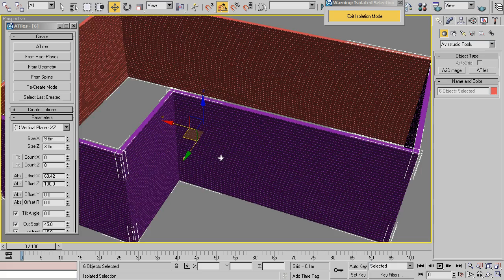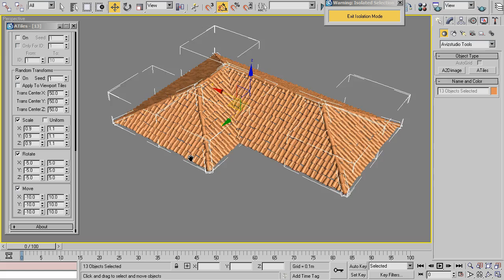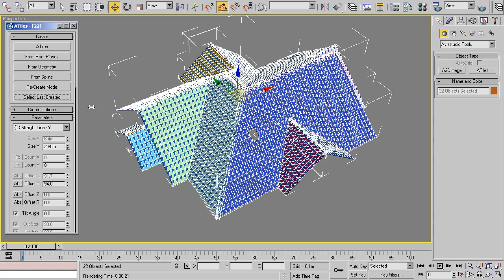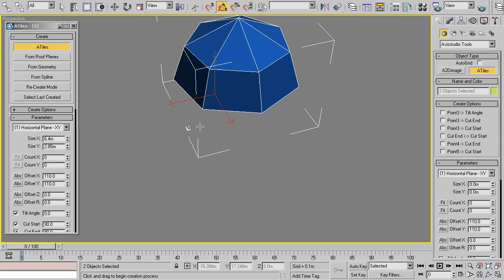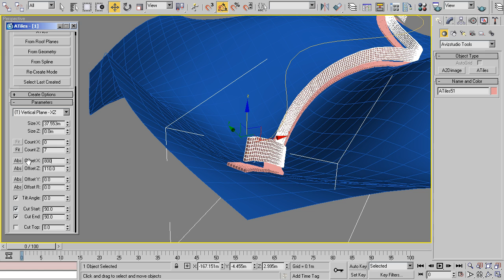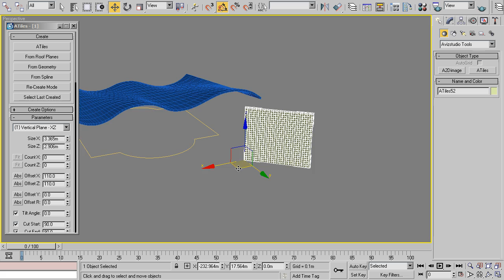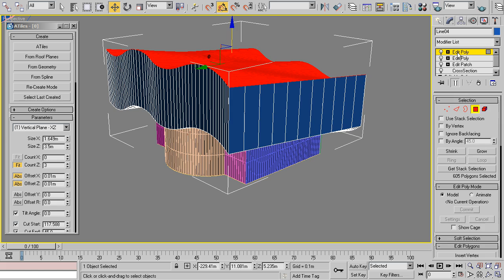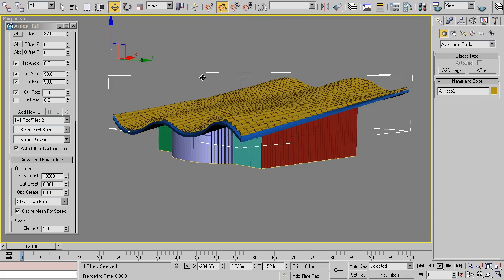AvizStudioTools - ATiles 2.0 Pro